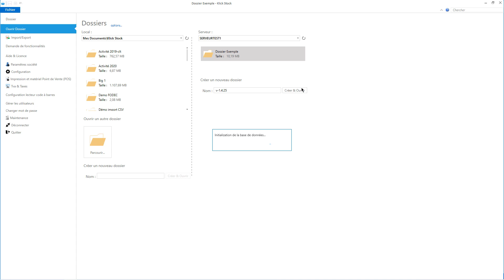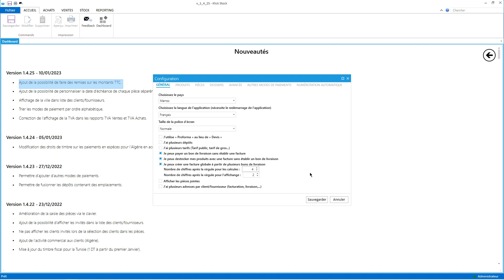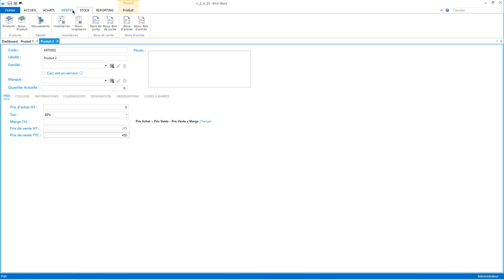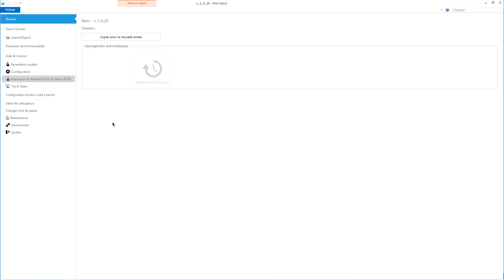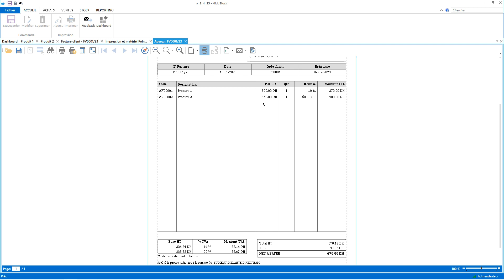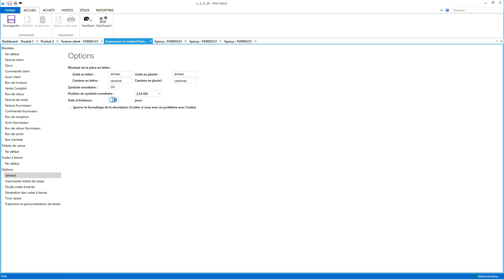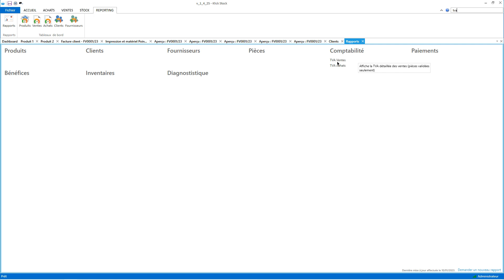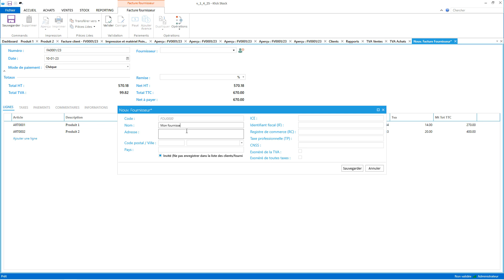Quoi de neuf dans la version 1.4.25?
Démonstration des nouvelles fonctionnalités ajoutées dans la version 1.4.25.